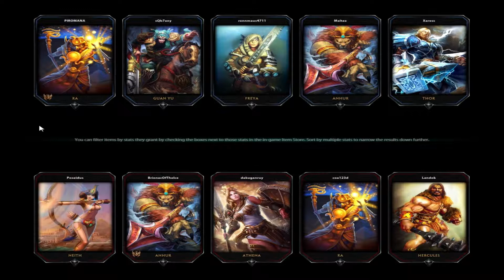Let´s Play Smite #01 - Aller Anfang ist Schwer | [Deutsch/HD] Gameplay Together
Die erste Runde Smite, gespielt von Nicolas.

Gameplay Together: Luca, Nicolas